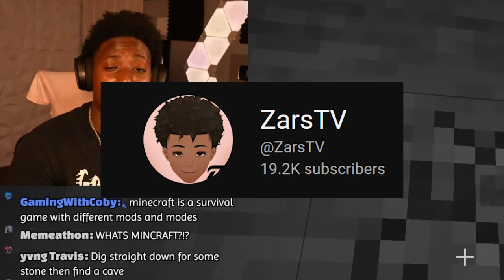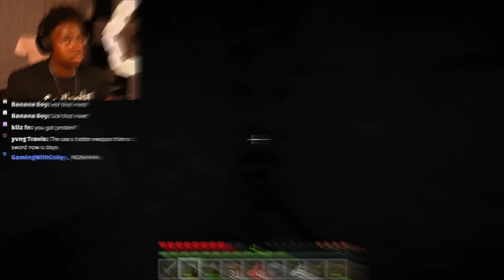Black Man Tries Minecraft…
Today Me, Dream, Quackity and Tubbo start a new faction in the Dream Team Minecraft Server. Although me and Dream have had our Minecraft War for the Music Discs, like in the video Dream is a Psychopath, today we put it all behind us to have lots of laughs and fun. It was so fun and pog champ.